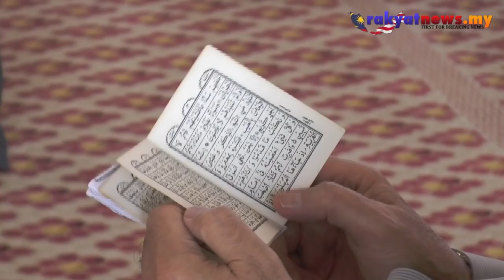Jenazah Tun Suhailah Selamat Dikebumikan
Jenazah bonda kepada Menteri Pertahanan, Datuk Seri Hishammuddin Hussien Onn, Tun Suhailah Mohamad Noah, 82, telah selamat disemadikan pada jam 2.15 petang di Makam Pahlawan Masjid Negara hari ini.

Turut menyaksikan majlis persemadian itu antaranya anaknya, Datuk Seri Hishammuddin Hussien Onn bersama isterinya dan Perdana Menteri, Datuk Seri Najib Razak bersama isteri serta beberapa Menteri Kabinet.

Video/Edited By AzharyKhairi